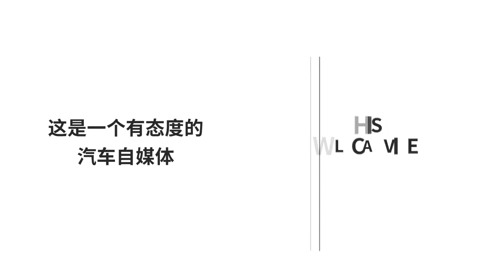不厚道的日產途達，牛皮吹上天要吊打漢蘭達，上市就啞火！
在中型SUV的市場裏有一款非常熱門的汽車那就是漢蘭達，或許有些人本來沒有關註過漢蘭達，但是經常在各種汽車廣告中看到“該車型吊打漢蘭達”的字樣，一來二去，也就和漢蘭達混了個面熟，但是漢蘭達之所以處處“被吊打”，還是因為其質量好，名頭望，這就是現代銷售最愛用的“蹭熱度”的手法，不過較真而言，真正吹噓吊打漢蘭達最終卻被漢蘭達打臉的車型不在少數，今天我們要說的途達也是其中的一個典型代表。